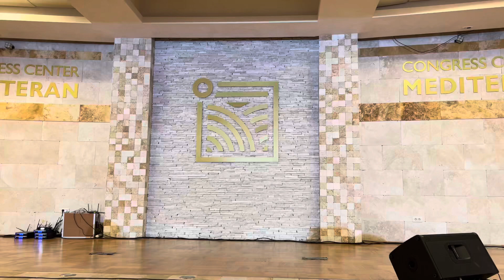Современная хореография “Море» Club Lemonad Contempo Montenegro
Занятия для детей Будва Черногория
Клуб Lemonad  современна хореография
Номер «Море»
Хореограф Элеонора Песчанкина
Ярослава 8лет Май 2024